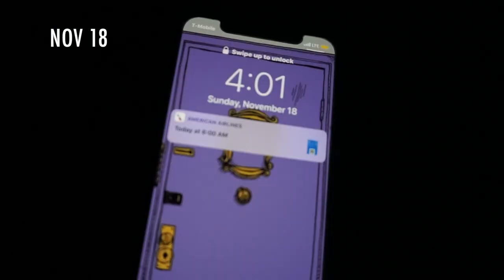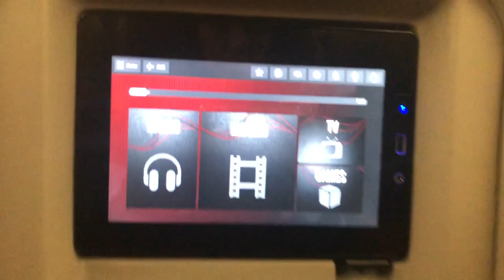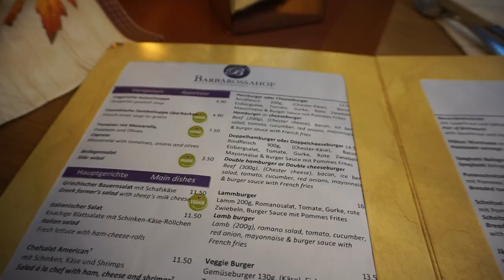PCSING TO GERMANY | WE HAVE ARRIVED ! | NATHALY RAYA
WE FINALLY MADE IT TO GERMANY, WELL ATLEAST THE FIRST STOP

(Phoenix and I both have been using Acorns for so long! You get money back each time you order from Uber Eats, get Uber rides, and so many more!) Great app to start investing!

Nathaly